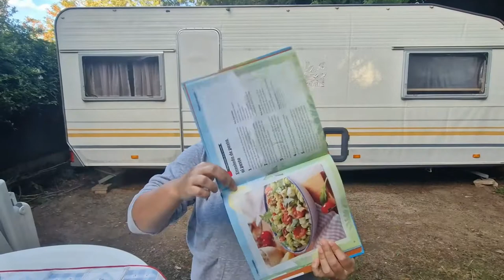🥗AMANIDA DE CAMPING!! FÀCIL, RÀPID i amb el que TINGUIS A MÀ🖐️🖐️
Aquest es l'últim dels tres videos de CUINA DE CAMPING que hem fet aquest estiu.

Estem Preparant la campanya de tardor i esperem que ho hagueu gaudit molt.